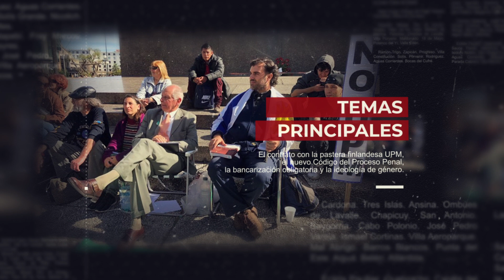Biografía de Gustavo Salle - Partido Verde Animalista